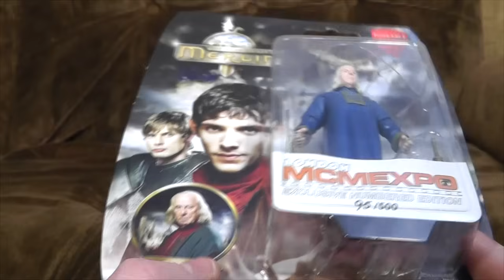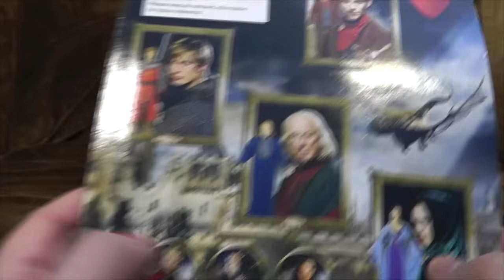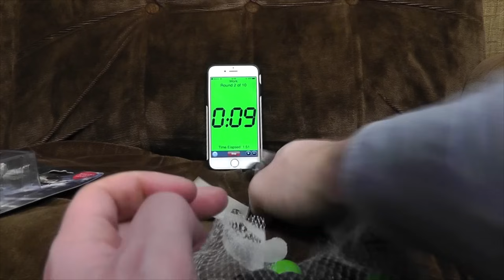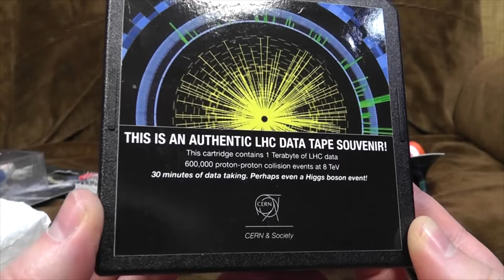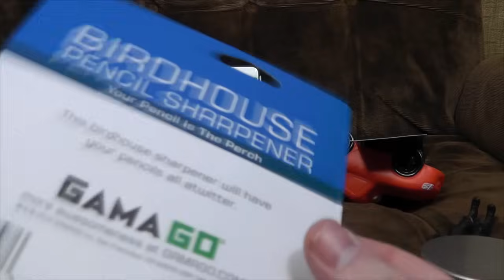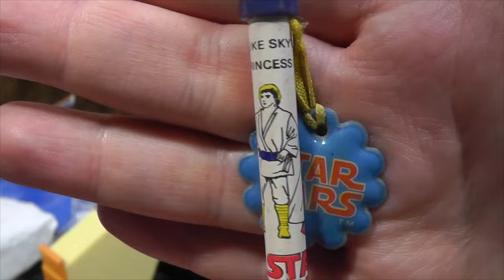10 Reviews in 10 Minutes 13 | Ashens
10 reviews n 10 minutes? That's a review a minute! Which is the whole point of this tatfest.